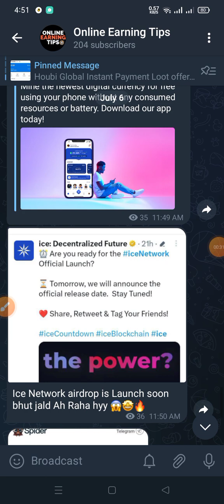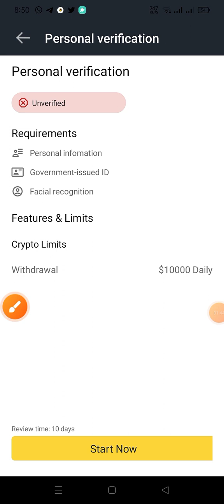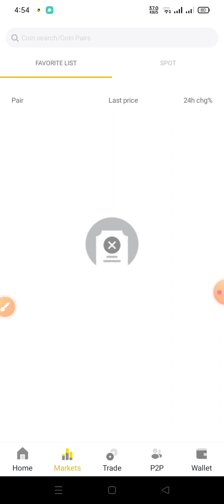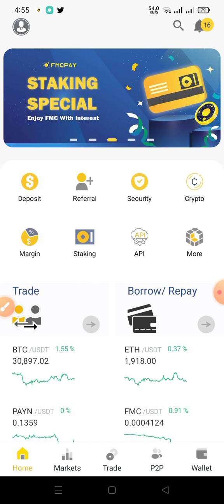New Exchange Airdrop Loot 🤩|| Sign Up bonus 3.09$ free || Free Claim Bonus 🔥